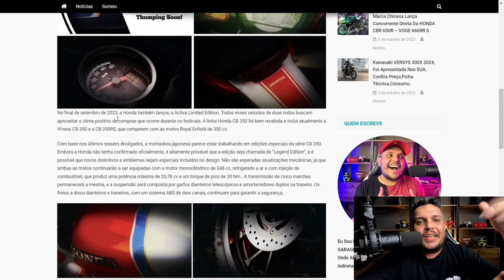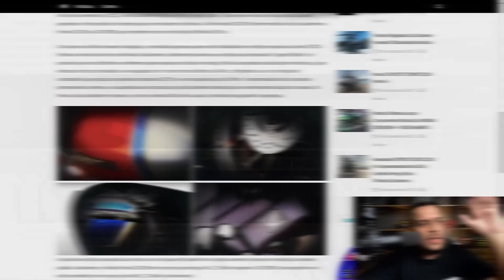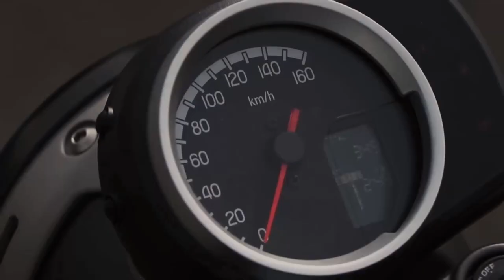✅Lançamento HONDA vindo pra cima da ROYAL ENFIELD em 2024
✅Haya Creations✅
Film Maker
✅Vulcan Radical Store✅
Endereçõ: Rua Marquês do Herval, 95 - Centro
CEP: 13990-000